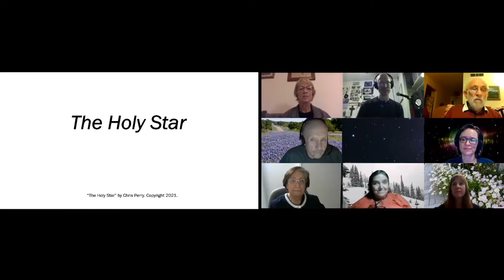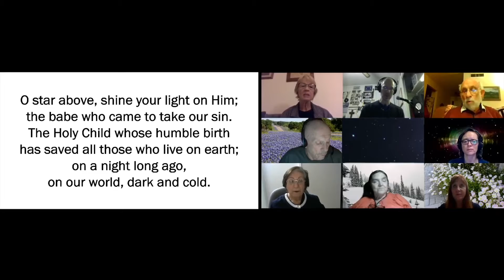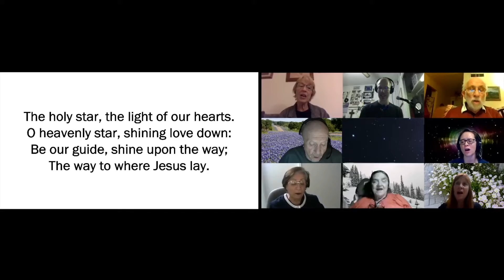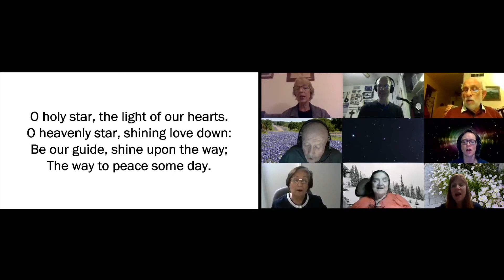The Holy Star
Performed and recorded by St. Mark's Singers during the COVID-19 pandemic for use during virtual worship services. Mixed by Chris Perry.